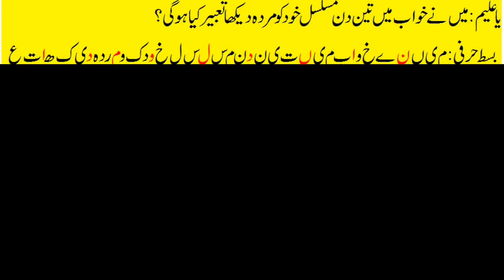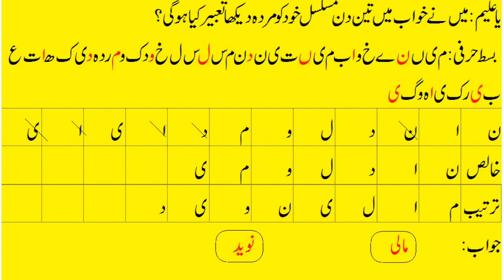Khwab Mein Murda Dekhna|Khwab Mein Khod Ko murda Dekhna ki Tabeer